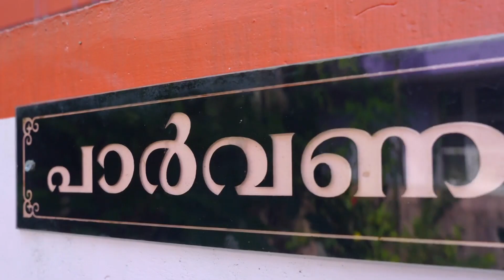September 26, 2023